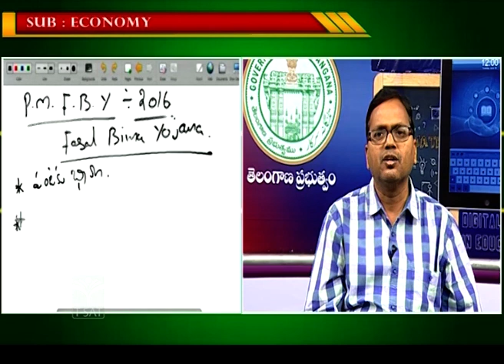3. ECONOMICS - AGRICULTURE LOANS, INSURANCE, PRICES SYSTEM PART- 2